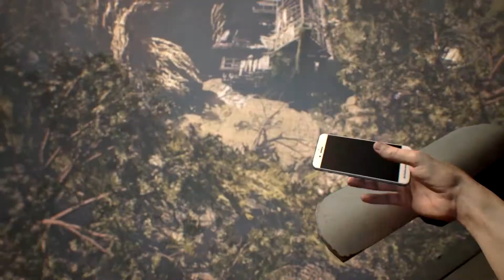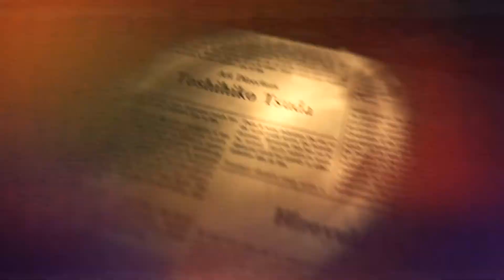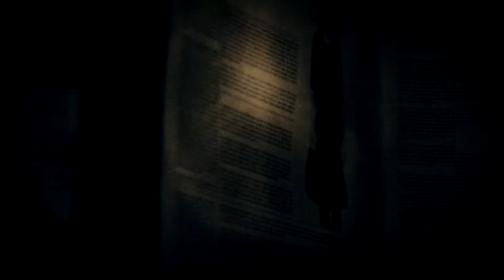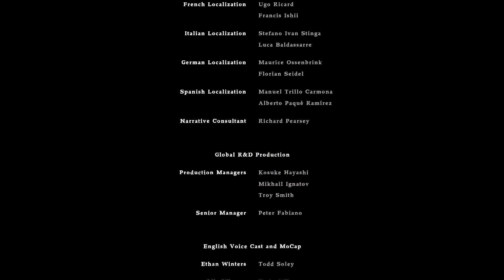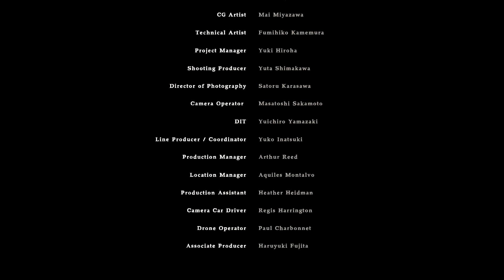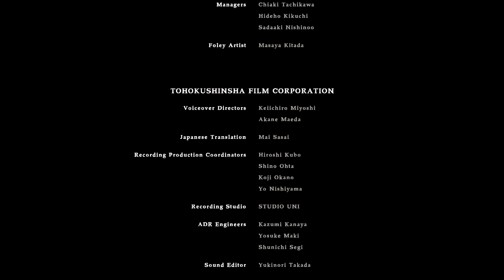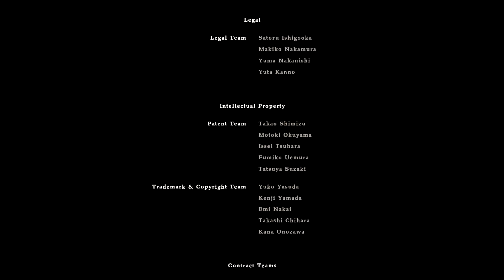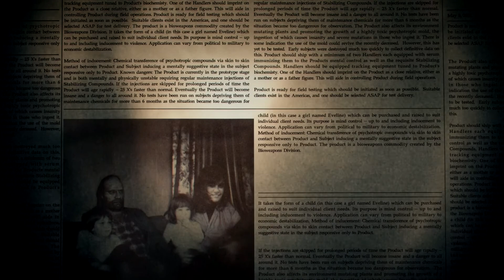( FINAL ) IT'S YOU? - RESIDENT EVIL BIOHAZARD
Resident Evil 7: Biohazard is a 2017 survival horror game developed and published by Capcom. The ninth major installment in the Resident Evil series, Resident Evil 7 diverges from the more action-oriented Resident Evil 5 and Resident Evil 6, returning to the franchise's survival horror roots, emphasizing exploration. The player controls Ethan Winters as he searches for his wife in a derelict plantation occupied by an infected family, solving puzzles and fighting enemies. It is the first main series game to use a first-person view.

Resident Evil 7 was released in January 2017 for Microsoft Windows, PlayStation 4, Xbox One and in May 2018 for the Nintendo Switch in Japan. It also supports the PlayStation VR headset. The game was considered a return to form for the series; critics praised the gameplay, innovation, and uses of virtual reality; but the boss battles, final chapter, and uses of first-person view received more polarizing reception. As of December 2020, the game has sold 8.5 million copies worldwide. It was nominated for several end-of-year accolades. A sequel, Resident Evil Village, is scheduled for 2021.

👾👾👾👾👾 information above are from wikipedia 👾👾👾👾👾

I play games and I do designs! 😎
FOLLOW ME → → →